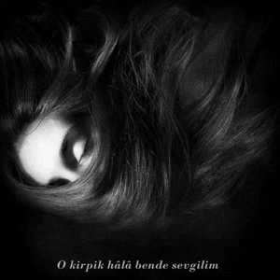o kirpik hâlâ bende sevgilim | cem adrian